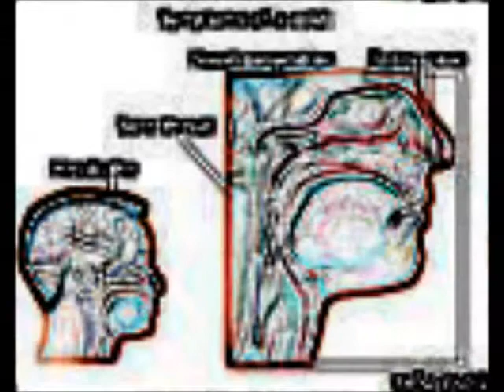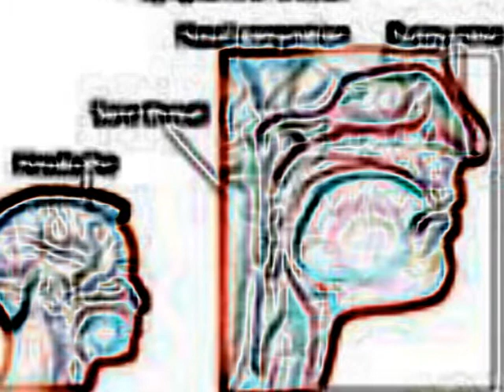The Eleven Pictures, Weakdays.